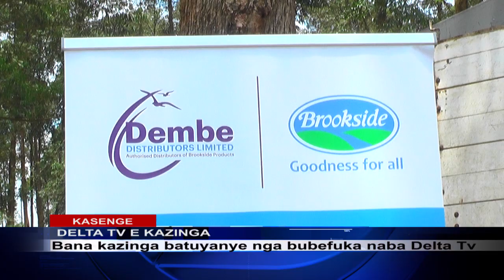DELTA TV E KAZINGA